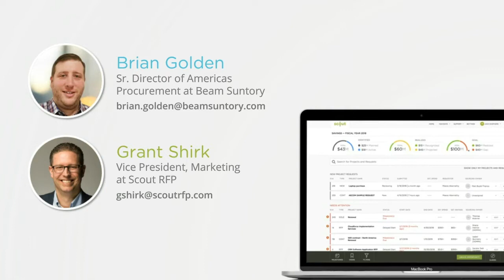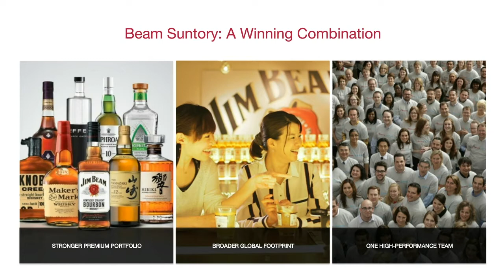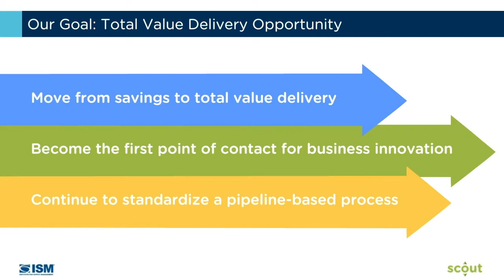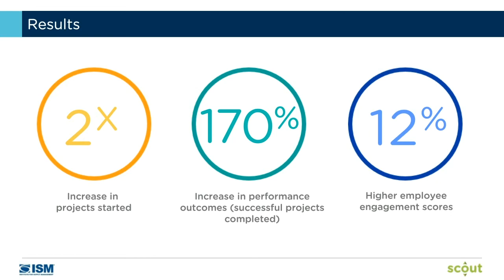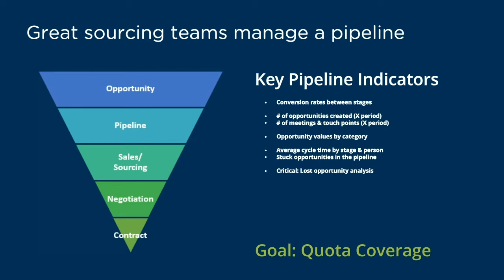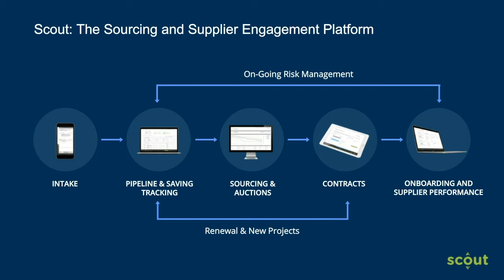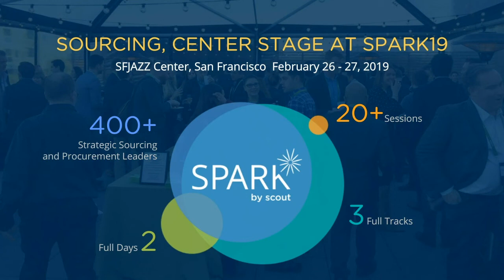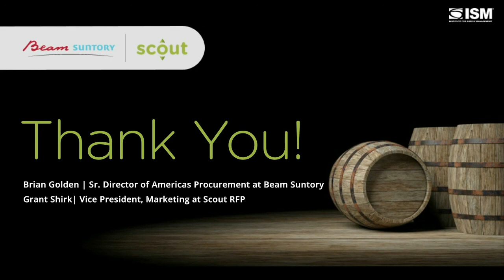Achieving Agility in Procurement Operations: Beam’s Transformation Journey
Beam Suntory Director of Global Procurement Brian Golden plots the path for scalable procurement transformation and sourcing excellence across the enterprise.